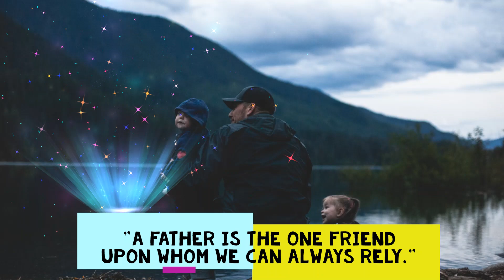Happy Father's Day | Father's Day Celebration | Happy father's day greetings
Original Post: Happy Father's Day to all my friends! stay blessed everyone! stay safe and happy keep your family safe as well!